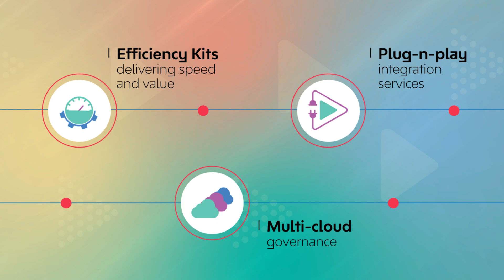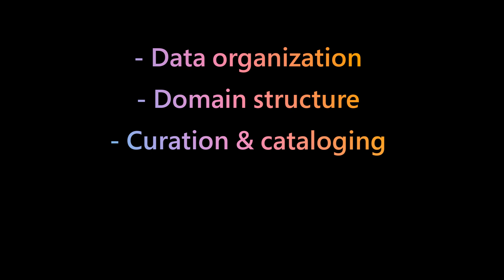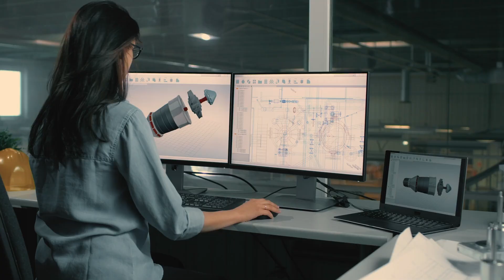Burns & McDonnell leveraged Microsoft Azure to manage, store, and secure data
Together with Microsoft Azure and LTIMindtree, Burns & McDonnell is building domain data products so that data stewards can leverage advanced technologies and provide valuable feedback and insights to global business teams, driving continuous improvement and informed decision-making across the organization.